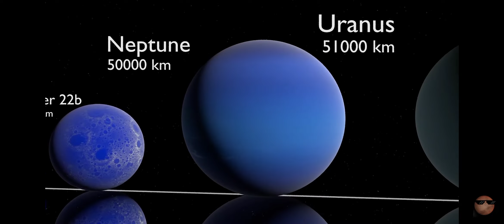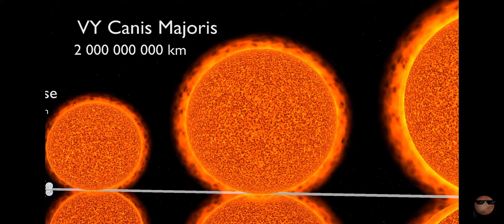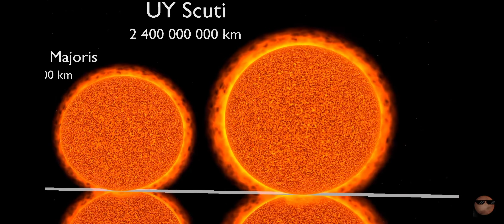La Comparación Del Universo